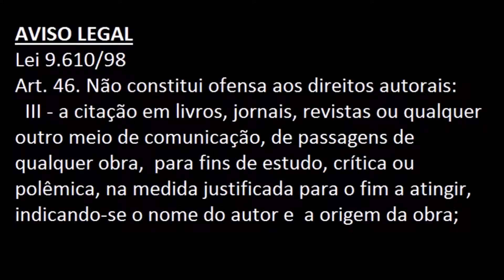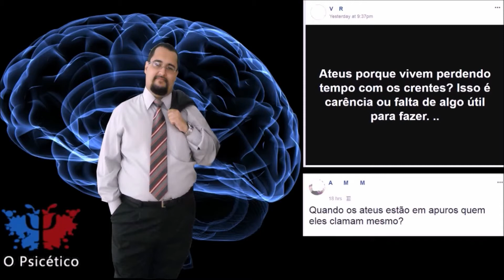Respondendo 2 perguntas falaciosas de teístas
Intercessory Prayer and Cardiovascular Disease Progression in a Coronary Care Unit Population: A Randomized Controlled Trial
Band é condenada por ofensa de Datena a ateus